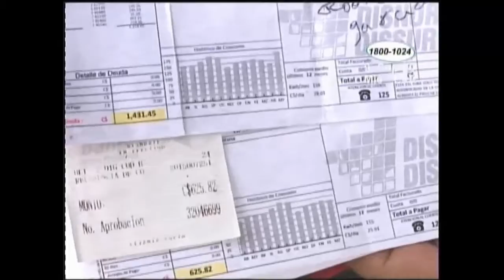ACCION 10 APRUEBAN REFORMA A LA LEY DE GENERACION ELECTRICA 09 SEPTIEMBRE 2020 06